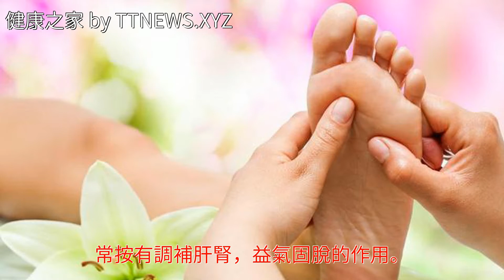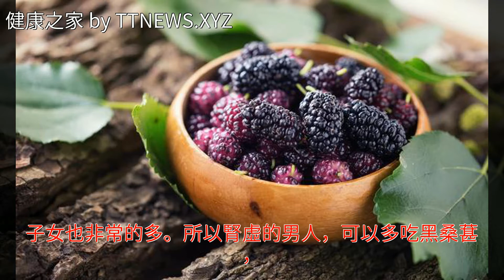腎不好的男人，開水裡泡幾粒，45歲的身體20歲的腎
腎不好的男人，開水裡泡幾粒，45歲的身體20歲的腎腎不好的男人，開水裡泡幾粒，45歲的身體20歲的腎腎虛 桑椹 推拿 陽痿 便祕